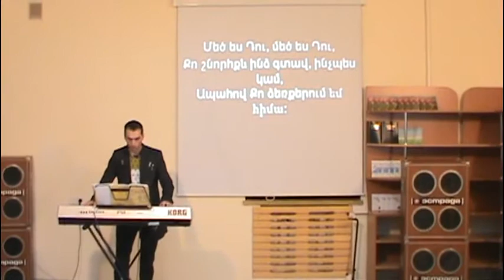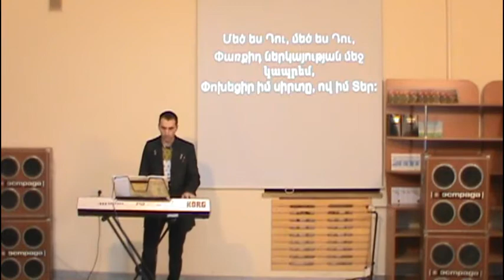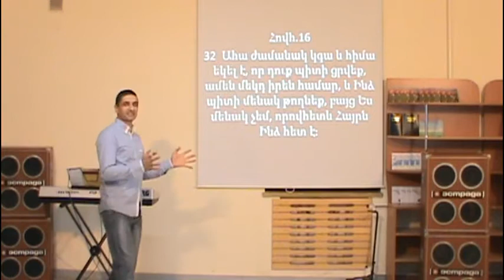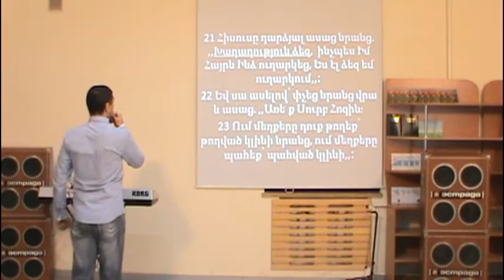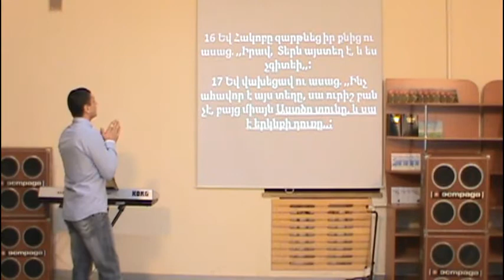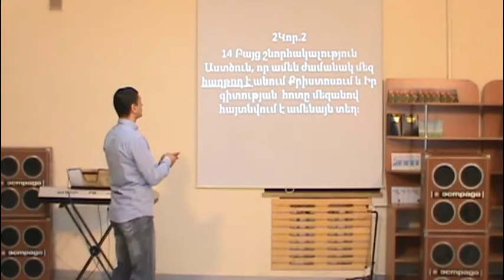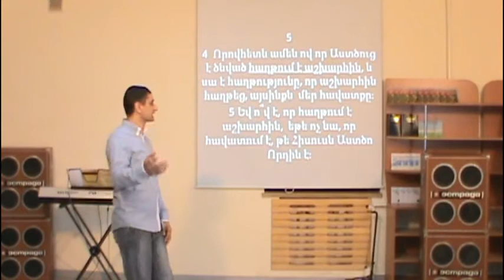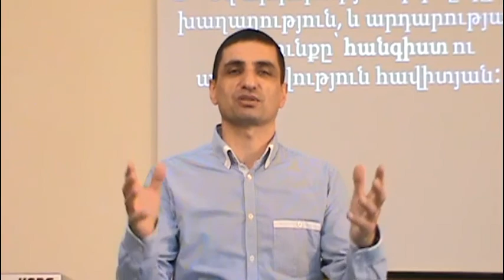Հաղթանակ Նրա հանգստի մեջ